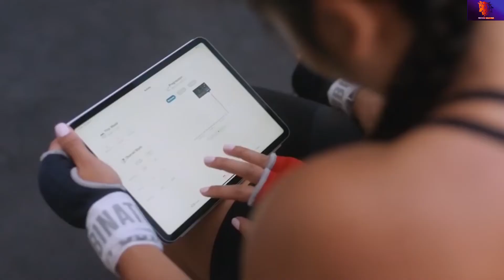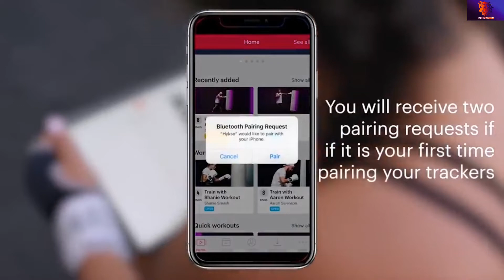10 New products Aliexpress & Amazon 2021 | Cool future Tech. Amazing Gadgets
10 New products Aliexpress & Amazon 2021 | Cool future Tech. Amazing Gadgets

Syncwire Waterproof Pouch Bag with Adjustable Waist Strap (2 Pack) - IP68 Waterproof Waist Bag Screen Touchable Dry Bag with Adjustable Belt for Beach, Swimming, Boating, Fishing, Hiking, etc
Waterproof Guarantee - With super waterproof seal performance (IP68 rating), this waterproof bag provides comprehensive protection for devices in a variety of environments. Features include Three Zip-lock Seals and a Folding Velcro over top, which ensures a perfect seal and keeps your phone and valuables safe and dry. The maximum waterproof protection underwater is up to the depth of 6 feet (2 meters).
Bookstand + Detach Mount Gold Adjustable Cell Phone Stand Compatible with iPhone & Android - Cell Phone Holder for Bed | iPhone Holder iPhone Stand for Video | Desk Phone Stand for Recording
✔️ DETACH MOUNT + LOOK STAND - This kit includes Detach Mount which maximizes the function of Lookstand and enables the detachment with Lookstand from your phone. It allows you to use wireless chargers or car chargers/holders. Customer satisfaction has outstandingly increased when they use both Detach Mount and Lookstand. Compatible with all smartphones.

KitchenAid KHMB732BM Cordless Hand Mixer, 7 Speed, Black Matte
Make up to 200 cookies on a full charge. Based on 4 batches of chocolate chip cookies.
Rechargeable Lithium-Ion Battery delivers optimal run time and performance. Battery Indicator Light signals when it is time to charge the battery.

MORALVE Space Saving Hangers for Closet Organizer - 4 Pack Wood Shirt Organizer for Closet Space Saver Hangers for Clothes - Closet Clothes Hanger Organizer Stacker Space Saving Collapsible Hangers
Premium Quality Beech Wood - Our beech wood gives you a durable and sturdy clothes hanger organizer built to last. Thanks to rigorous testing our t shirt hanger organizer holds strong and will not not bend or collapse like plastic space saving hangers thanks to our quality crafted beech wood material

Move It Smart Punching Bag Freestanding Reflex Boxing Ball With Bluetooth Sensor-Adjustable Height(52.7-68In) for Releasing Stress
👊Move It: Smart hardware and software company wich developing products to help people healthy.
👊CUSTOMER EXPERIENCE IS FIRST: If you are unsatisfied in any way with this product, we will refund your money or give you a replacement, no question asked. Please contact with us at first time when you are unhappy with this inflatable punching ball set.

Beasyjoy iPhone Xs iPhone X/10 Metal Case Heavy Duty Waterproof Tough Cover Screen Full Body Protection Shockproof Rugged Military Grade Defender Black
【Perfect Compatibility】：New Version The design is definitely fits both【 iPhone XS and iPhone X 】，you are no need to worry. It support wireless charging perfectly all buttons and controls, like cameras & speakers, power button, charge port and volume buttons, work great like there is no case. Please use original iphone XS/X charge cable and earphones or corresponding size cables.
Rode Microphones Wireless GO II Dual Channel Wireless Microphone System
Dual channel wireless microphone system
Series IV 2.4GHz digital transmission, 128-bit encryption
3.5mm TRS analog output, USB-C and iOS compatible digital audio output (additional cables needed, SC15 & SC16 not included)
In-built rechargeable lithium-ion battery – up to 7 hours battery life

Mayku FormBox: Desktop Vacuum Former | Create Prototypes, Molds and Casts from Your Workplace | Compatible with Any Vacuum Cleaner | Bring Ideas to Life Without The Factory
MAKE YOUR IDEAS REAL: The FormBox is your very own desktop production line. Whether you’re crafting by hand or partnering with your 3D printer, the FormBox fits perfectly into your workspace, so you can create a factory finish without the factory.